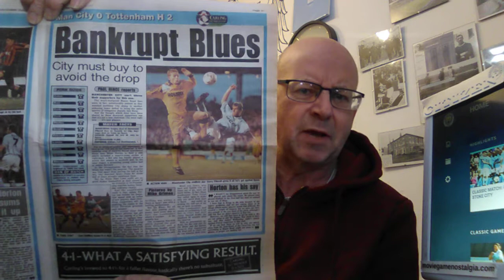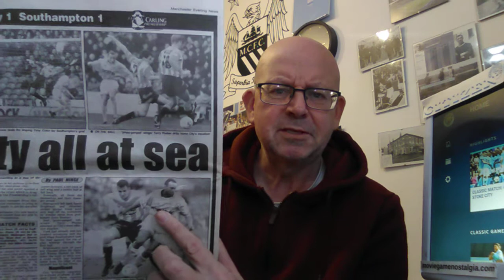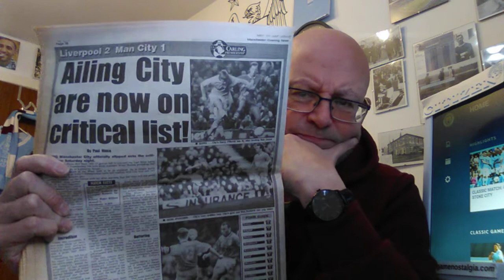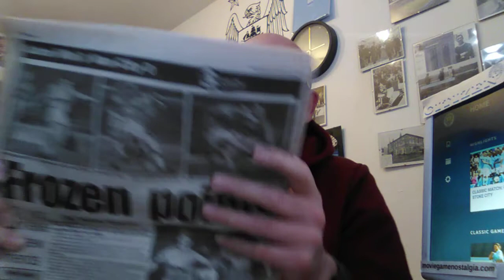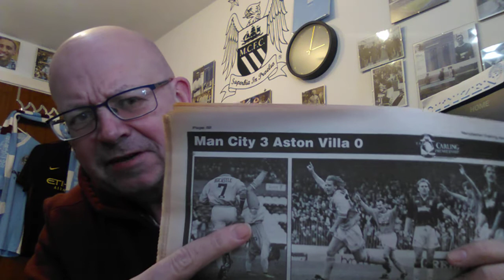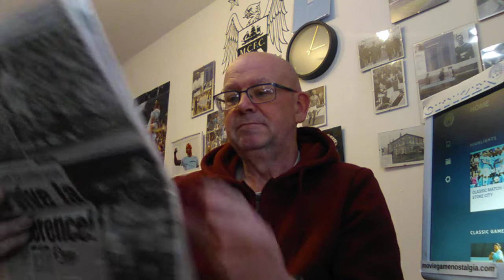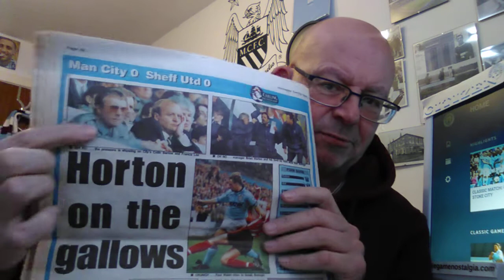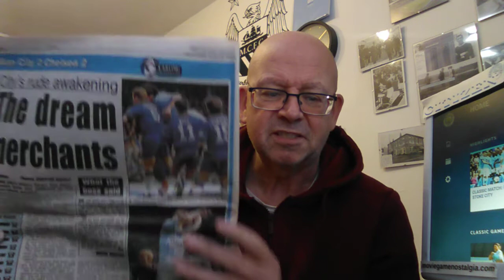MANCHESTER CITY HISTORY (SEASON REVIEW 93/94 PART 2) A LOOK BACK AND QUIZ (Recorded 6 may 2020)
MANCHESTER CITY BLUES REVIEW 93/94 SEASON (PART 2) A "CITIZEN" MANCHESTR CITY FAN VLOG. Bernard looks back and tests your knowledge on City and other football related stuff from the season 1993/94

MANCHESTER CITY (20/21 PROGRAMME WATCH EP 3) WEST HAM UNITED v CITY 24 OCT 2020 via @YouTubeOrganiz1

MANCHESTER CITY 1 LIVERPOOL 1 (BIG MATCH REVIEW) via @YouTube

MANCHESTER CITY HISTORY. MOMENTS IN TIME. NOVEMBER 1990 (JUDAS) KENDALL JOINS EVERTON via @YouTube

MANCHESTER CITY (20/21 PROGRAMME WATCH) 3 OCTOBER 2020 LEEDS UTD V CITY via @YouTube

MANCHESTER CITY (PROGRAMME WATCH) 21 SEP 2020 WOLVES V CITY via @YouTube

MANCHESTER CITY (ThatWasTheWeekThatWas) A CITY FAMILY FRIENDLY QUIZ (26 OCT TO 1 NOV) via @YouTube

MANCHESTER CITY AT SHEFFIELD UNITED 31 OCT 2020 MATCH PREVIEW AND MAGAZINE FEATURE via @YouTube

MANCHESTER CITY HISTORY: 27 OCT (1990) CITY V UNITED ANOTHER FORGOTTEN 6 GOAL THRILLER via @YouTube

Also @charlesdinneen

Manchester Evening News, Gary James, Manchester City FC, John Creighton, Historic Newspapers and various Internet resources including Wikepedia UK. Bluemoon MCFC Web Site, Got, Not Got. Citytilidie and of course Manchester City (mancity.com)

Recommended Vlogs:

City Dedicated